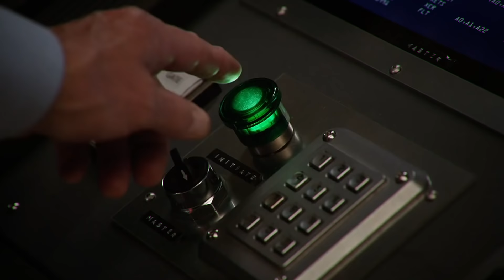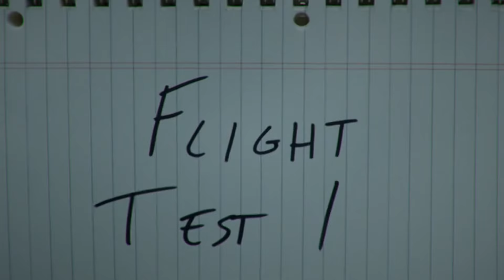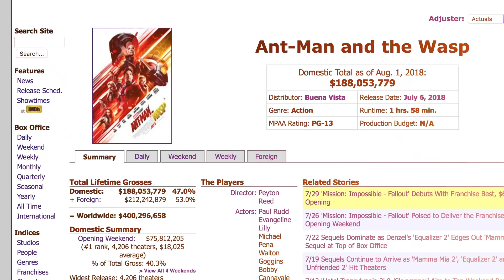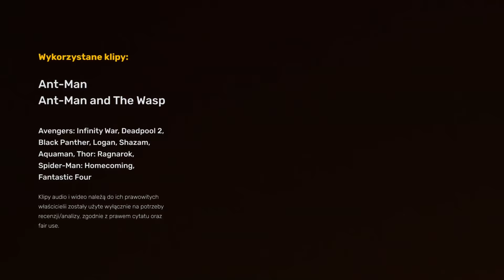Ant-Man i Osa to ślepa uliczka dla MCU